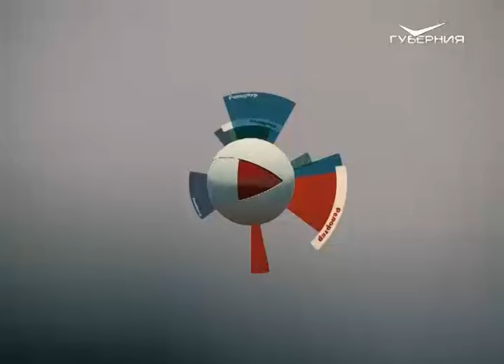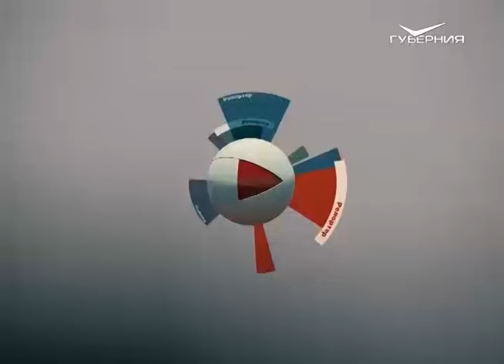Репортер 20.09.2016. Фестиваль жонглеров. Дуэт "БалаLike". Фестиваль "Лодки-2016"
Наши руки не для скуки. В Самаре прошел фестиваль жонглёров. История ловких и очень смелых.
Самарские музыканты выступили на фестивале в Корее. Почему вокалистам с трудом давались репетиции? Какой сюрприз иностранцам подготовили балалаечники?
В регионе завершился фестиваль “Лодки-2016”. Как далеко  можно уплыть на самодельном корабле и кого  сторонятся большие и дорогие яхты? Об этом сегодня в нашем выпуске.